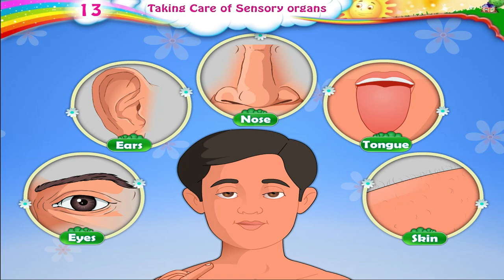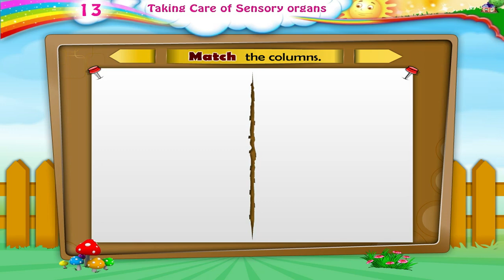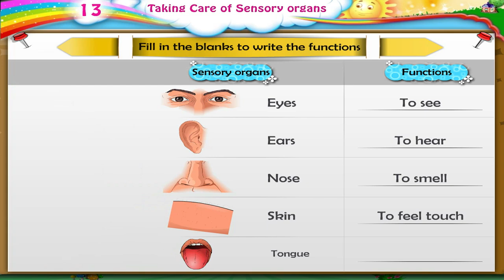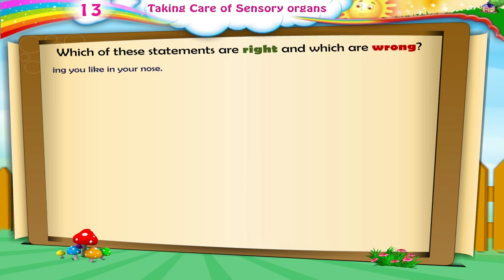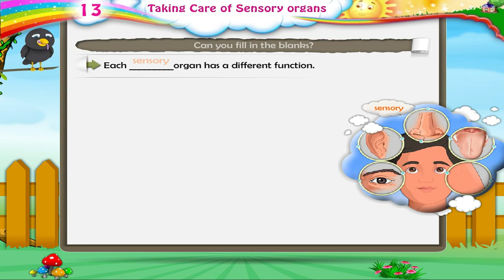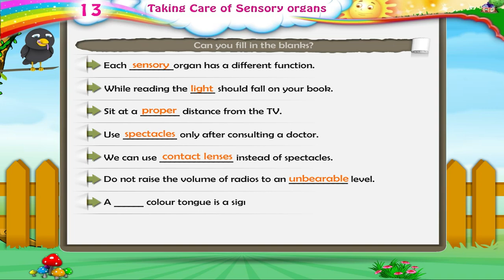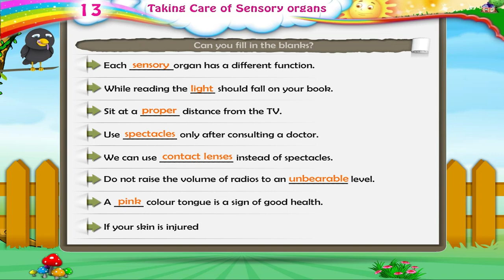Learn Grade 3 - Science - Taking Care of Sensory Organs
In this video you get to Learn Grade 3 - Science - Taking Care of Sensory Organs